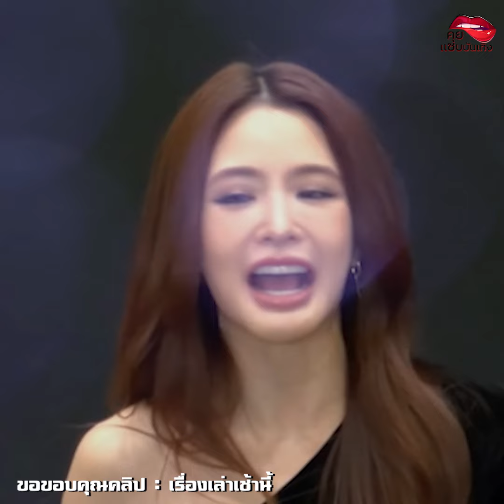6คนดังโดนขอแต่งงาน คุยแซ่บ